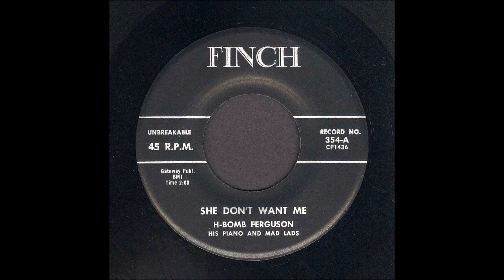H-Bomb Ferguson - She Don't Want Me - Blues 45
H-Bomb Ferguson & His Mad Lads, She Don't Want Me, Finch Records 354
Recorded 1958, Cincinnati, Ohio